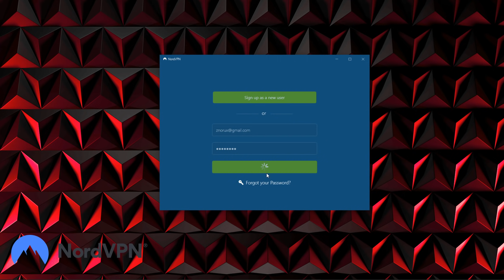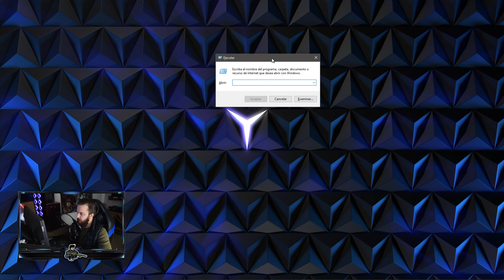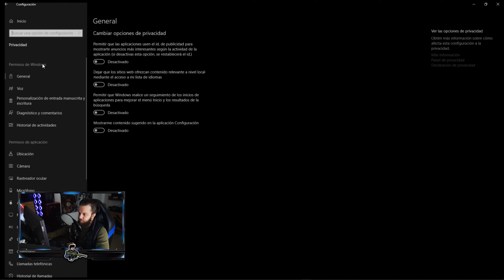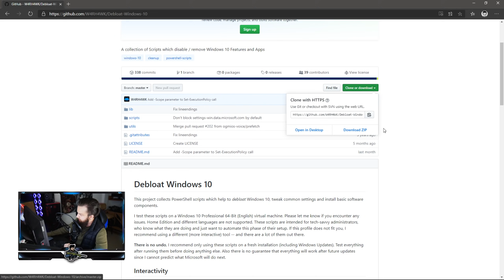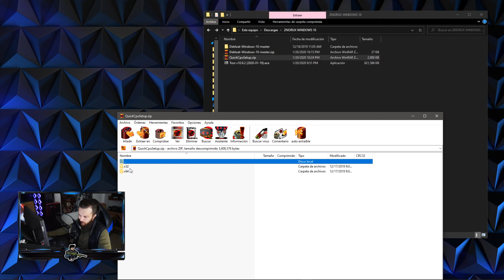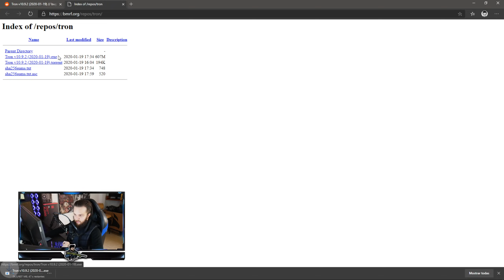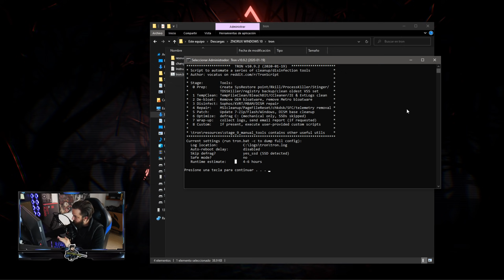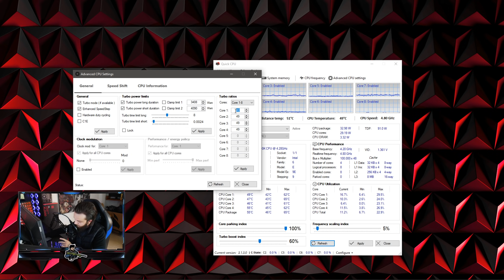GUÍA COMPLETA de optimización para GAMING | WINDOWS 10 | 2020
Personalmente yo he conseguido unos 100-120 fps extra y eso que mi pc es de alta gama ¿Cuántos han conseguido ustedes?

DIRECCIÓN REGEDIT:🔮

HKEY_LOCAL_MACHINE\SOFTWARE\Microsoft\Windows NT\CurrentVersion\Multimedia\SystemProfile\Tasks\Games

ENLACES DE SOFTWARE:🔮